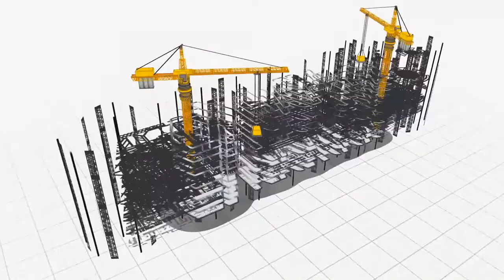Saving money on property taxes for owners/tenants - Property Tax Consulting Company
Navitax is a professional property tax consulting firm that prides itself on high quality service. We represent property owners and occupants in real estate tax appeal procedures, helping you save money on property taxes. The key benefit is that we work on a success fee basis. This means there is no fee to pay unless your case is successful, and you save money. You only pay us a percentage of the taxes we save you!